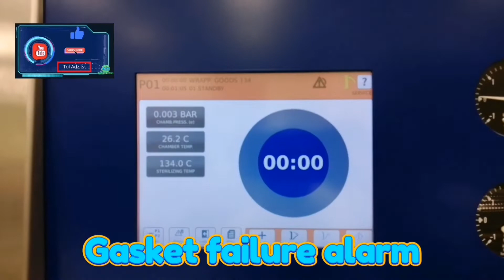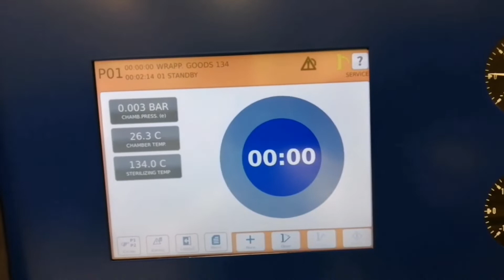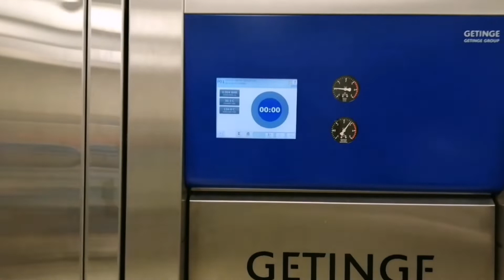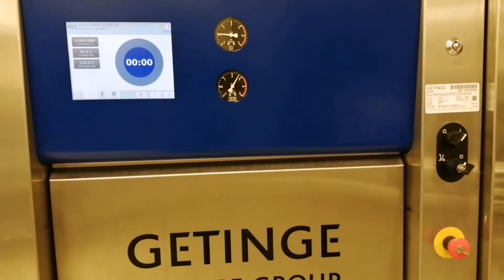Steam Sterilizer Door Gasket failure alarm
Getinge Sterilizer, door gasket failure alarm